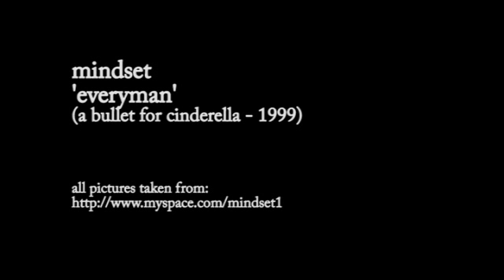mindset - 11 - everyman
A Bullet For Cinderella by Mindset, #11.